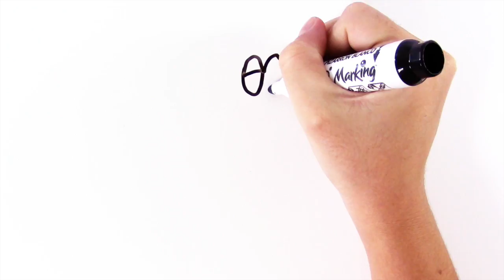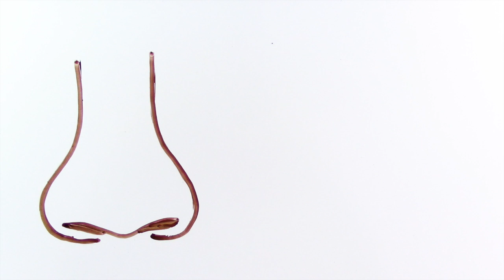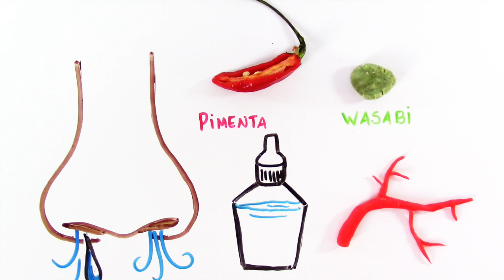Por que o nariz entope? InstanteBiotec 54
Incômodo, dificuldade para respirar normalmente e até para dormir. Afinal, por que o nosso nariz entope? Ao contrário do que pensamos, o que entope o nosso nariz durante um resfriado ou uma reação alérgica não é exatamente o muco.

Pesquisa e apoio: Pablo

Referências:
Gerbis N. Why Does Your Nose Run When You Eat Spicy Food? Live Science. 2010.

Hrala J. Why Does Only One Side of Your Nose Get Blocked at a Time? Science Alert. 2016.

Soniak M. Why Do Spicy Foods Make Your Nose Run? Mental Floss. 2011.

Soniak M. Why Does Your Nose Get Stuffy One Nostril at a Time? Mental Floss. 2016.

Super Interessante. Vasos sanguíneos fazem o nariz entupir. Grupo Abril. 2016.